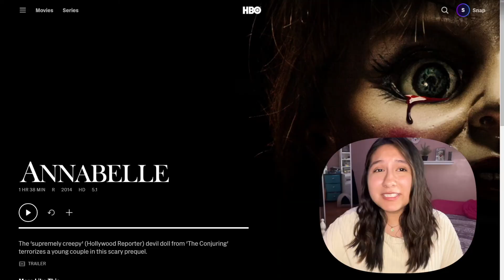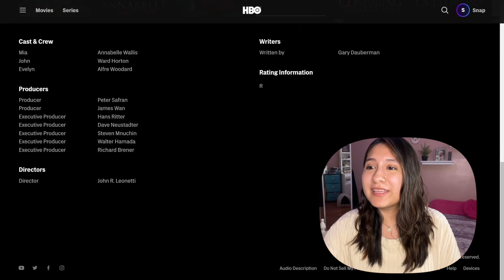First Time Watching *Annabelle* (Movie Reaction/Commentary)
Hi friends!

-Steph